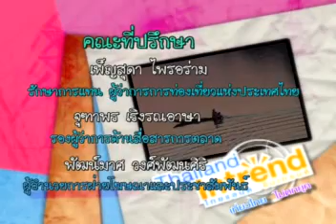มหัศจรรย์สามพันโบก 3/3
Thailand Intrend  ตอน มหัศจรรย์สามพันโบก
ชมหอไตรหนองขุหลุ เป็นหอพระไตรปิฎกไม้กลางน้ำ ล่องเรือชมความสวยงามของสามพันโบก แล้วแวะกราบ พระเจ้าใหญ่องค์ตื้อ ที่วัดปากแซง